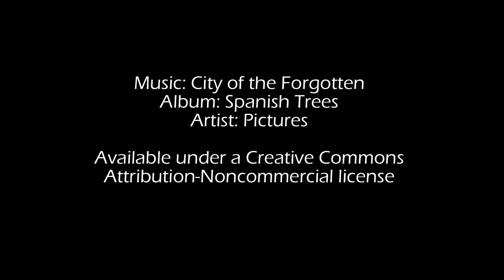Ziplining in Kauai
Riding the zip lines at Princeville Ranch Adventures.  A group of us rode a number of lines throughout the morning and this is a sample of what we did